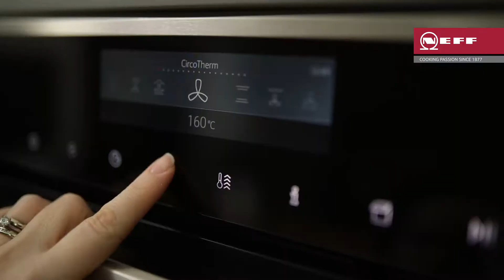Valentines Day Beetroot Pesto Pasta with Mozzarella Hearts | NEFF Home UK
Nothing says 'Valentines Day' like our vibrant Beetroot Pesto Pasta with Mozzarella hearts.

Treat your love to this delicious dish - find the full recipe